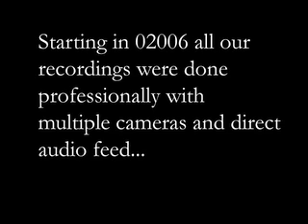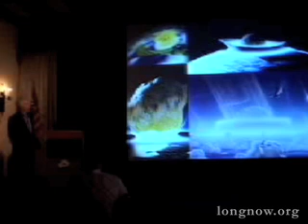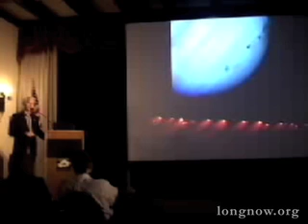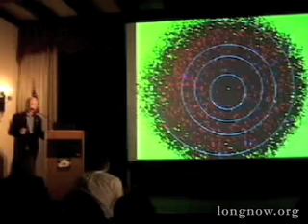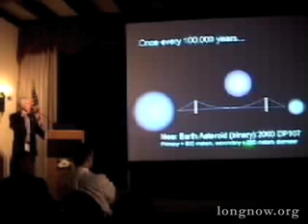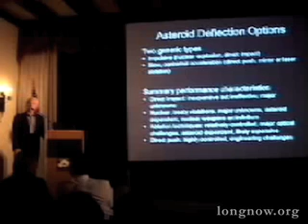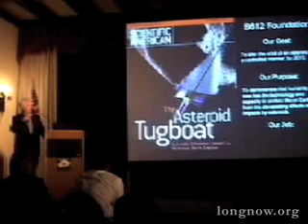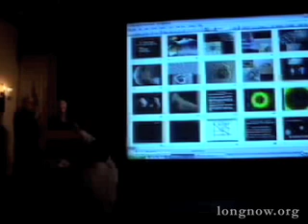The Asteroid Threat Over the Next 100,000 Years | Rusty Schweickart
The epitome of long-term thinking is to take seriously the protection of the Earth from massive asteroid impacts, which in the past have extincted as much as 90% of life on Earth.

This Friday, March 12, astronaut Rusty Schweickart will give a public lecture titled "The Asteroid Threat Over the Next 100,000 Years." It will detail graphically the results of his research on asteroid impact frequency and damage, along with what it will take to find and deflect future threatening asteroids.

Rusty Schweickart was trained in astronautics at MIT, flew as a fighter jock with the Air Force, and became one of the pioneer "science" astronauts. On the Apollo 9 mission in 1969 he was the first to test-pilot the Lunar Lander and was one of the first to space-walk without an umbilical. He chaired the California Energy Commission and founded the Association of Space Explorers. He currently runs the B612 Foundation, which champions techniques for heading off future asteroid impacts.

"The Asteroid Threat Over the Next 100,000 Years" was given on March 12, 02004 as part of Long Now's Seminar series. The series was started in 02003 to build a compelling body of ideas about long-term thinking from some of the world's leading thinkers. The Seminars take place in San Francisco and are curated and hosted by Stewart Brand. To follow the talks, you can: